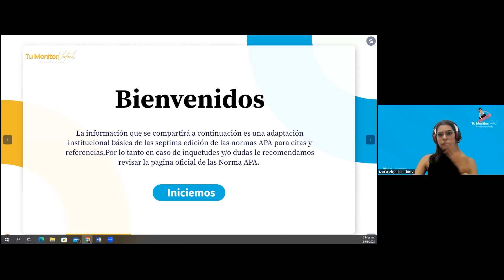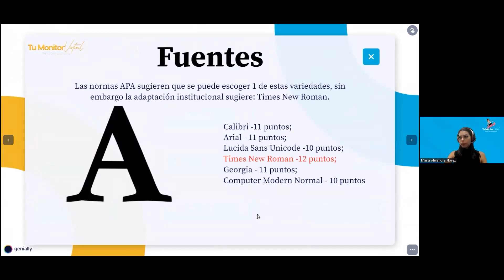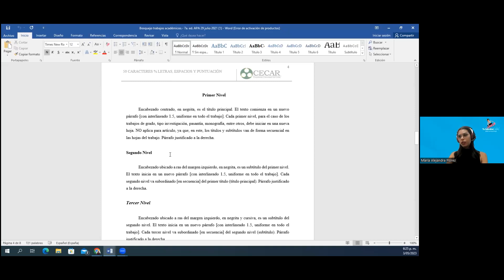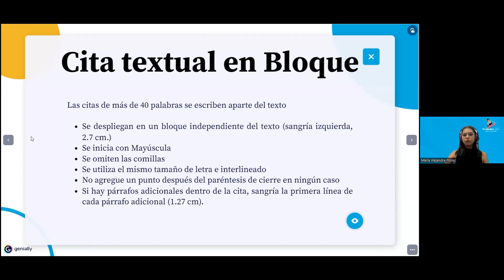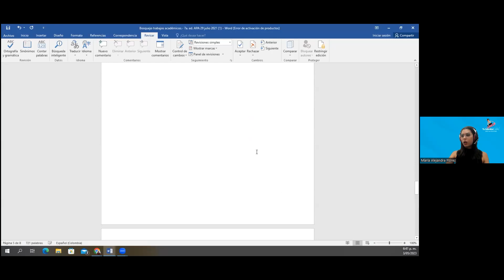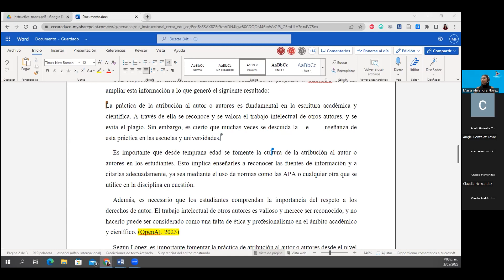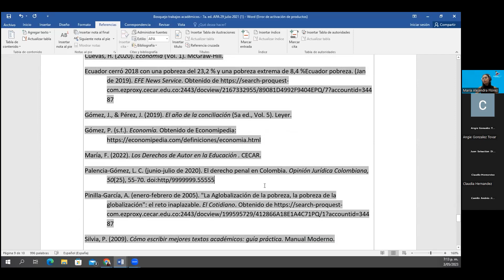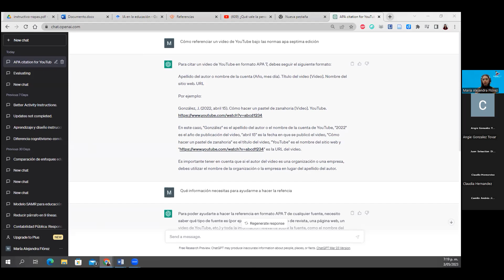Tu Monitor Virtual - Normas APA